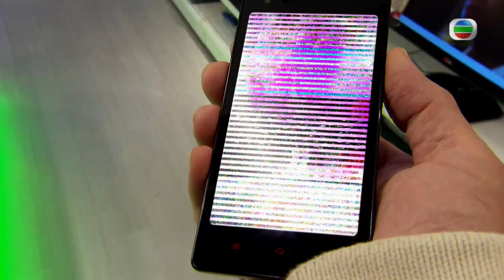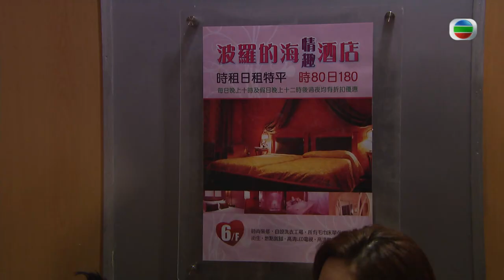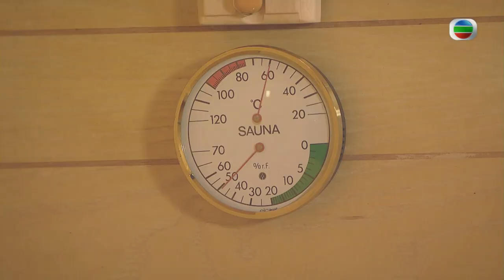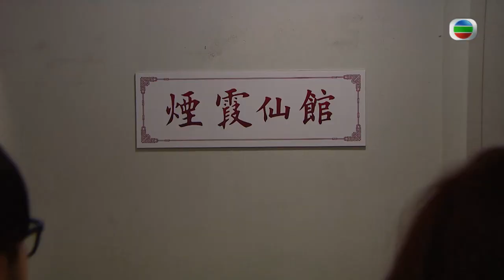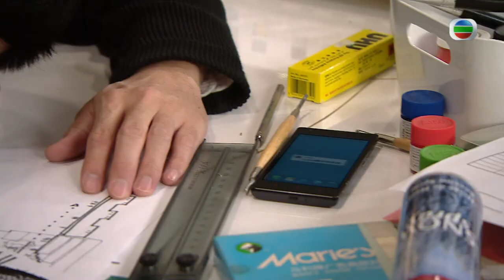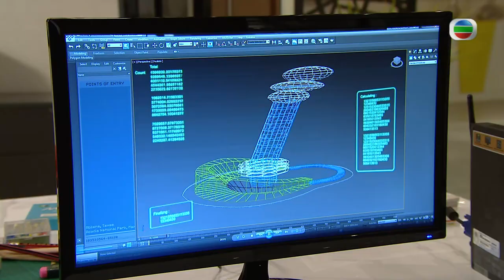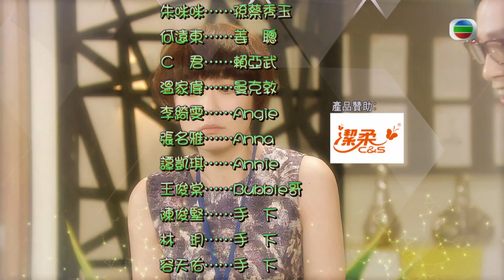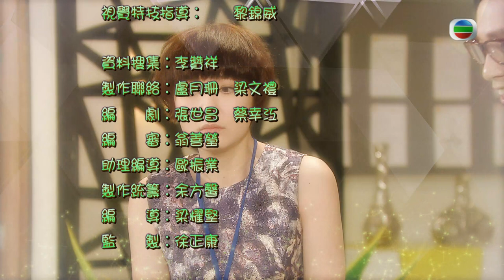[Eng Sub] TVB Comedy | Ghost Of Relativity鬼同你OT 8/28 | Moses Chan | 2015